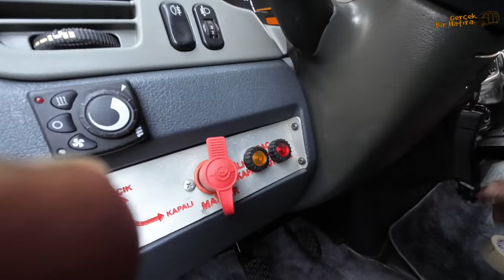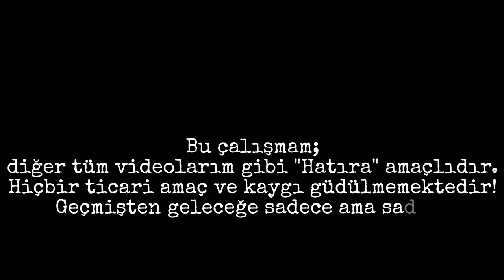Mercedes Sprinter Genel Bakımı | Motor - Diferansiyel - Şanzıman Yağı Nasıl Değiştirilir?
Video içeriğinde;

Sahibi olduğum Mercedes Sprinter 313 CDI aracımın Motor - Diferansiyel ve Şanzıman Yağının Nasıl Değiştirildiğini ince ayrıntılı bir şekilde video haline getirdim 🎦

Emeği geçen usta ve kardeşlerime SONSUZ teşekkür ediyorum 🤗
Bu çalışmam;
Bilgilerinize..
İyi Seyirler Dilerim..
Not:

Merhabalar,
Ben Erdi.